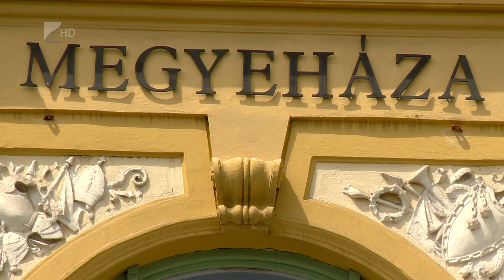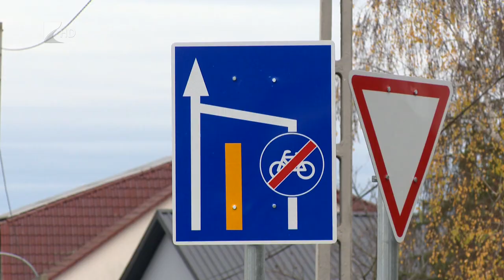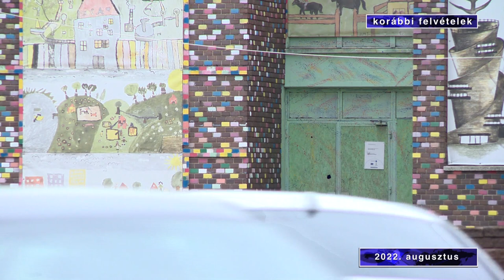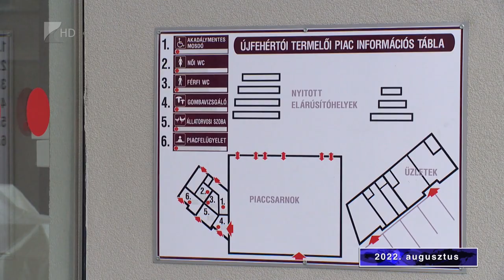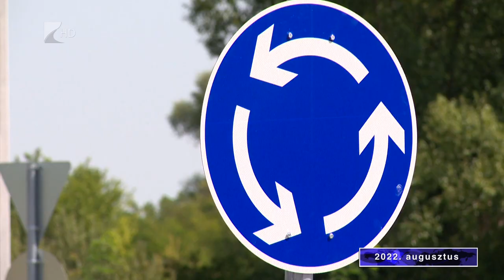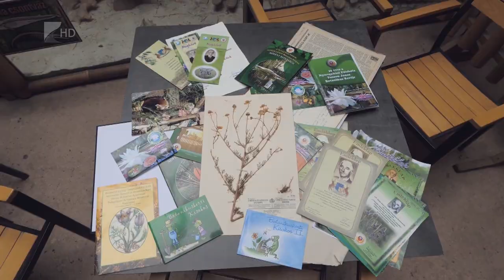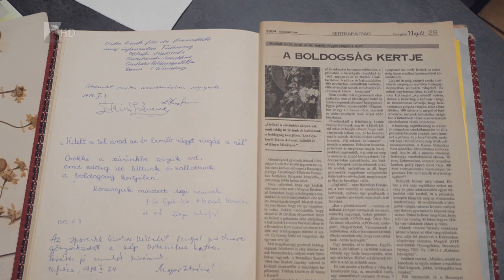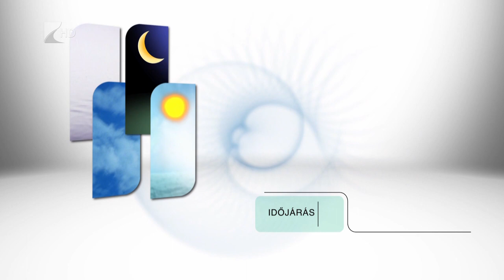Híradó - 2022.12.27. Kölcsey Tv